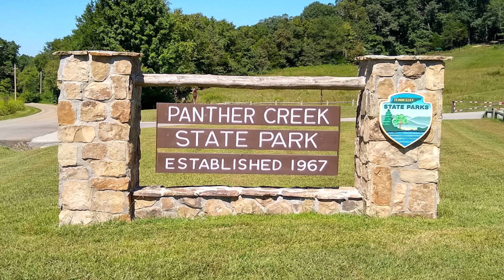Lost Road to Point Lookout - Panther Creek State Park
Lets go for a walk (hike in places) on Lost Road Trail from Spoon parking to Point Lookout. With a bit of Lake Cherokee beach!